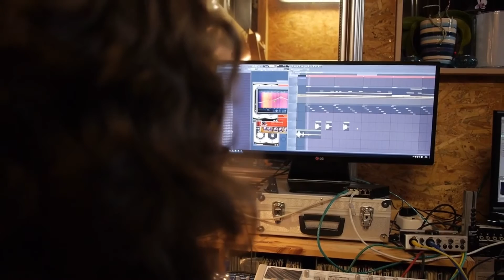Those who choose to stand and fight - Haunted Recordings Music (Tribal / Classical mix) Robb Rourke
New Release Apr 7. Took my time with this one and probably re wrote it about 6 times. It's a mix of dark classical with some tribal drums styled in there. epic classical music used in movies